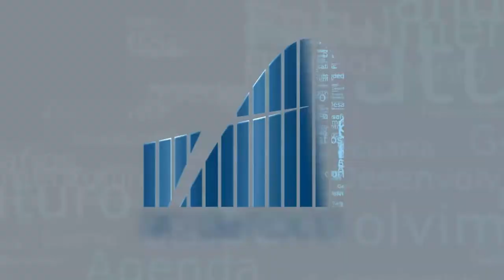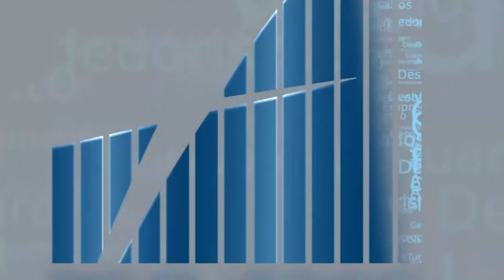Rio em Foco - Anuário Petróleo e Gás Firjan - Bloco 1